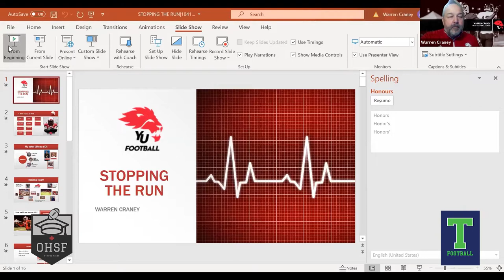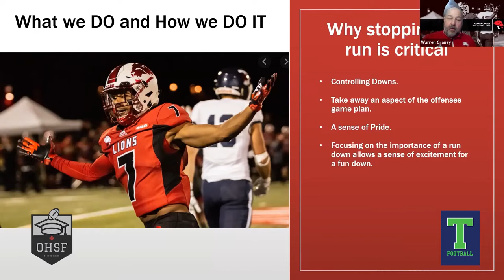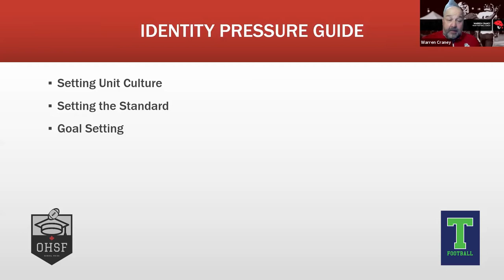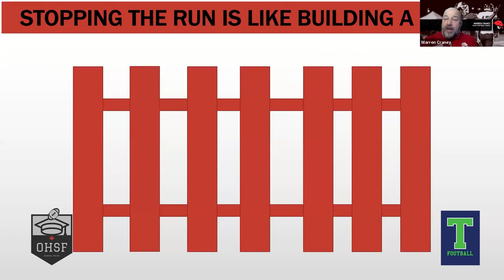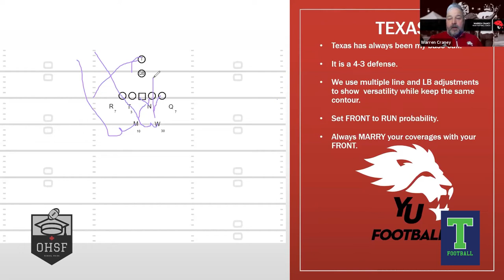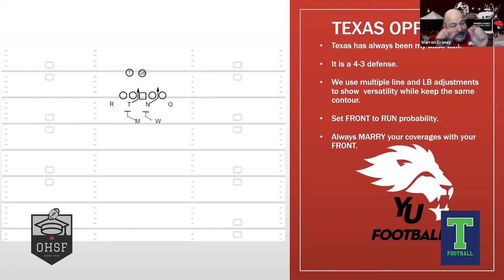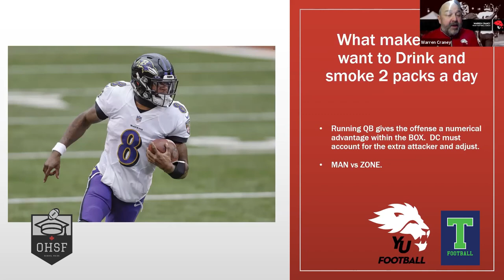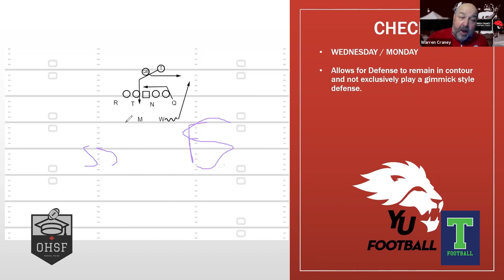Stopping The Run - Warren Craney - Head Coach York Lions (OUA)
Coach Craney speaks about the importance of gap protection and sound run defence as well as a few stunts and calls in order to make any defence sound against the run game.